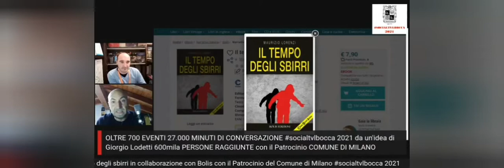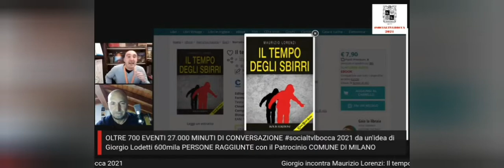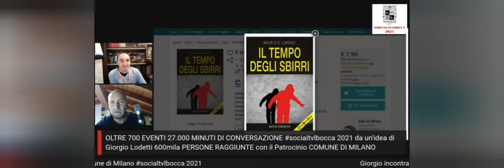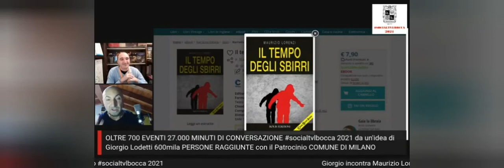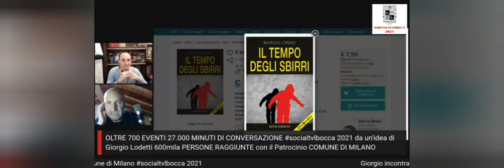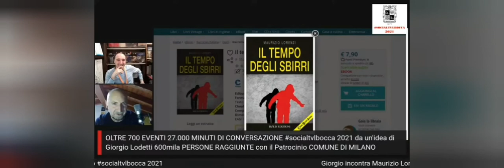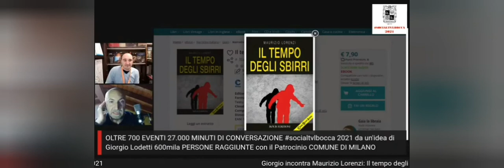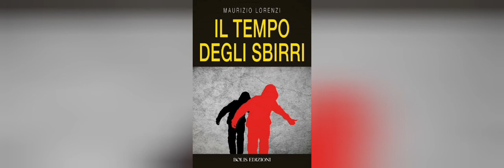GIaLLo E MaLo: UNA CLAMOROSA EVASIONE!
Oggi con Malo, il poliziotto scrittore, parlaimo di una clamorosa evasione, dai risvolti torbidi...
I protagonisti? Due detenuti speciali e due sbirri di strada, che non hanno paura di sporcarsi le mani nella feccia criminale, e il passato che ritorna e presenta il conto!
Questo è "il tempo degli sbirri", ultimo romanzo di Murizio Lorenzi ...
Per voi,  l'autore con Giorgio Lodetti.